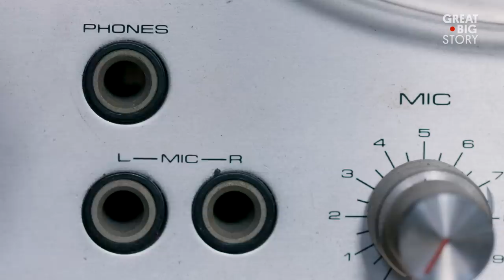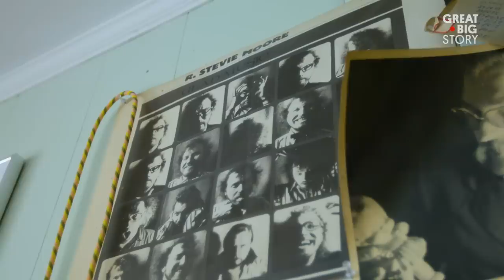America’s Biggest Underground Recording Artist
R. Stevie Moore isn’t exactly a household name, but he might just be the most prolific musician in America. With a career spanning 50 years and over 400 albums, Stevie is a pioneer of low fidelity music. His love began at a young age, writing and recording tracks out of his basement. Years later, he took home recording to the next level, producing over 4,000 songs and finding fans in bands like the Talking Heads and The B-52s. Now, he’s moving up and out of the basement, playing concerts and festivals around the world.